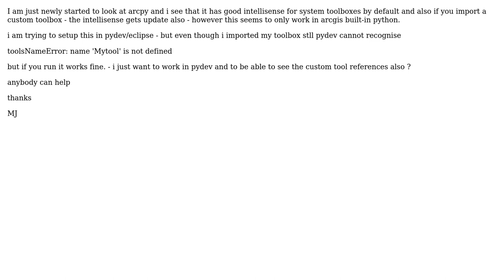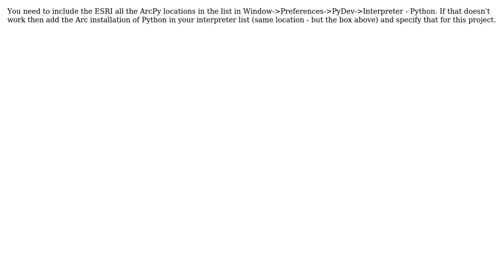GIS: arcpy pydev 3rd party toolbox intellisense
With thanks & praise to God, and with thanks to the many people who have made this project possible! You are responsible for your own actions.